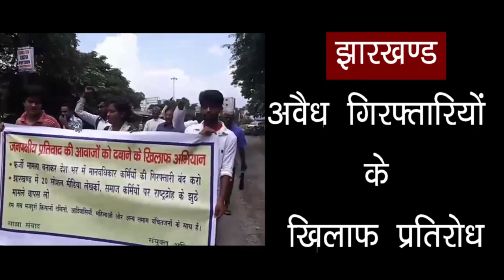झारखण्ड अवैध गिरफ़्तारियों के खिलाफ प्रतिरोध ll Jantar Mantar Live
जमशेदपुर, 3 सितंबर 18 । मानवाधिकार - कर्मियों  की गिरफ्तारी और छापामारी की दमनकारी कार्यवाही और झारखंड के बीस बुद्धिजीवी पर राष्ट्रद्रोह के गलत मुकदमे के खिलाफ प्रतिवाद रैली एवम सभा कार्यक्रम हुआ. पुराने कोर्ट के निकट स्थित अम्बेडकर प्रतिमा से जुलूस निकला और साकची गोलचक्कर के पास जनसभा में तब्दील हो गया.
 वक्ताओं ने कहां कि पूरे देश मे केंद्र सरकार के संरक्षण में प्रान्त की भाजपा सरकार ने पुलिस मिशनरी और उत्पति समर्थक गिरहों के जरिये सरकार के खिलाफ लिखने - बोलने वालों जन आंदोलनकारियों को कानूनी मदद करनेवाले मनविधिकार कर्मियों को झूठे मामले में फंसाने और प्रताड़ित करके का प्रयास किया जा रहा है.
मनाविधिकार - कर्मियीं की गिरफ्तारी छापेमारी बंद करो, देशद्रोह के झूठे मुकदमे वापस लो लोकतंत्र पर हमला बंद करो, मोदी तेरी हिटलरशाही नहीं चलेगी जैसे नारों से रैली एवं सभा गूंजती रही.
रिपोर्ट - दीपक रंजीत